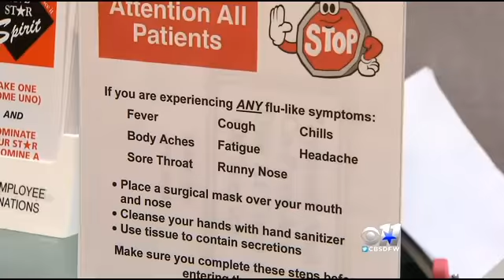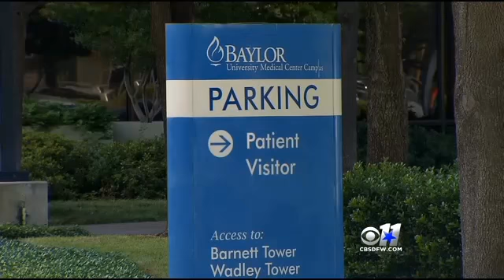Doctors Fight Illness With Fist Bumps Over Handshakes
Doctors Fight Illness With Fist Bumps Over Handshakes EBOLA - HEALTH

Health care,
Health insurance,
Mental health,
Health department,
Public health,
Health food,
Mens health,
Group health,